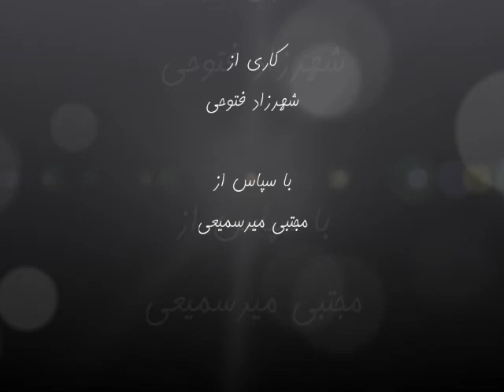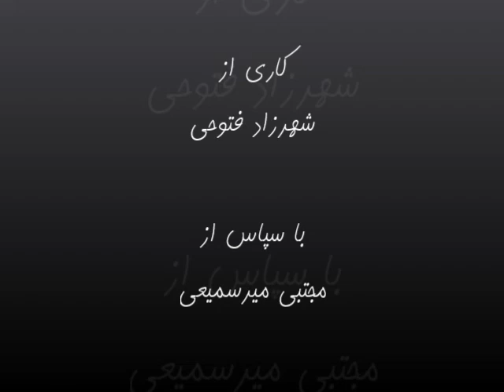خوردن و آشامیدن از کتاب پیامبر اثر جبران خلیل جبران برگردان حسین الهی قمشه‌ای کاری از شهرزاد فتوحی